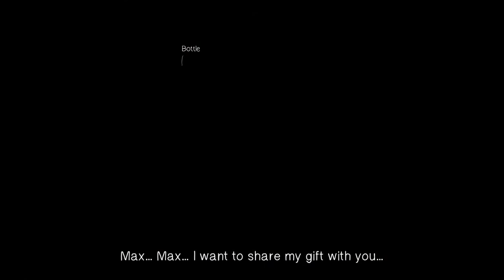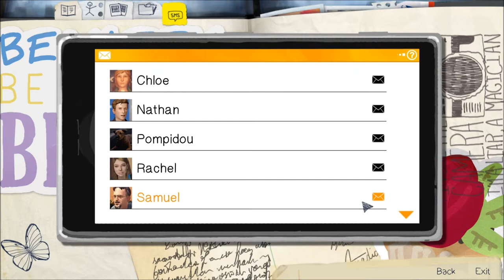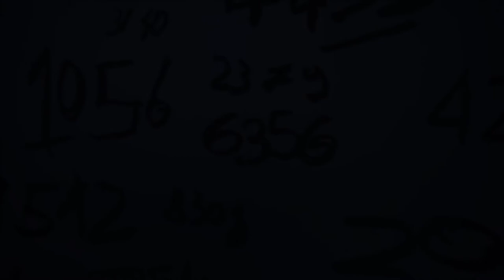Let's Play Life is Strange (Blind), Part 41: Escape From Nightmare World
(Episode 5, Polarized: Part 7 of 8) Once we finally escape from this accursed place, we are faced with a decision that nobody should have to make.